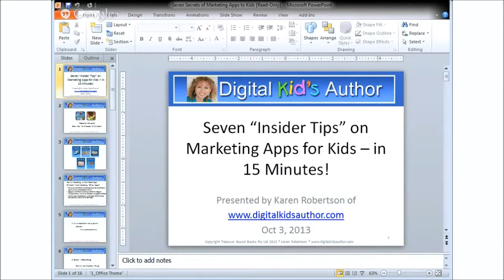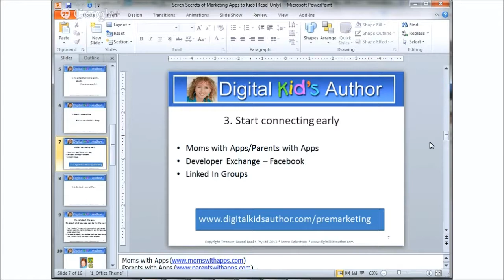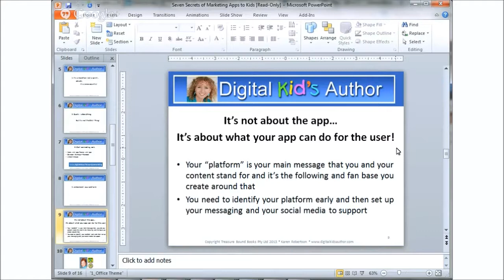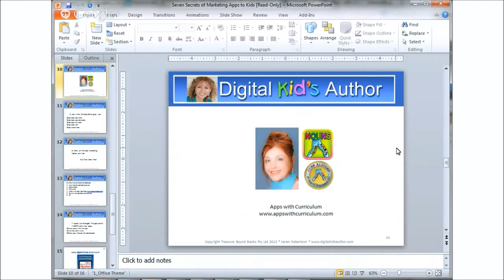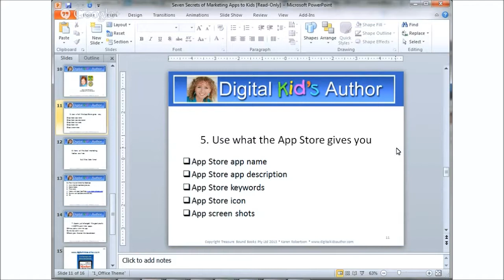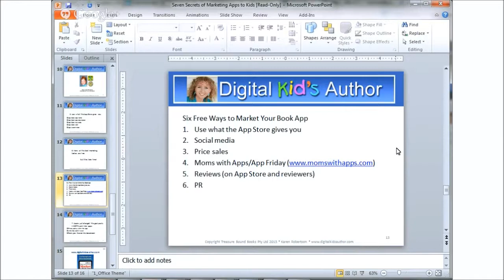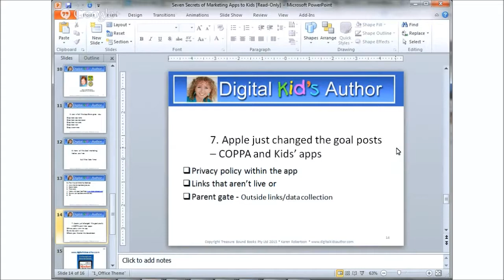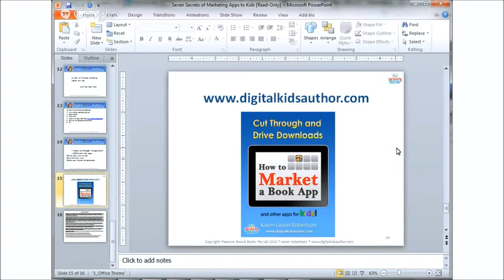Karen Robertson n Hangout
If you're creating a kid's educational, book or game app or planning to, you'll want to watch this recording of Karen Robertson's presentation "Seven Insider Tips on Marketing Apps" for Kids! from last month's InteractBuilder Build an App Hangout on Air. Karen is the author and publisher of the successful digital story app series, Treasure Kai. And she's the co-founder and president of the Book App Alliance.

Digitial kids author and app guru Karen Robertson talks about
what works and what doesn't so well in marketing and promoting your digital app -- in this superb  20 minute presentation from last week's "Build an App" Hangout on Air workshop and contest announcement.
Discover how to make your own interactive multi-media children's book, game, toy or educational/training app with relative ease and a free tool, and get it published to the iTunes and Google App stores -- in the full recorded replay the 2.4 hour Google Hangout on Air workshop event that streamed live October 3.